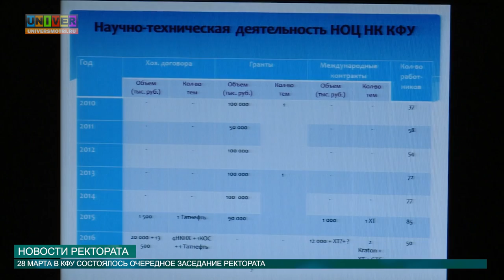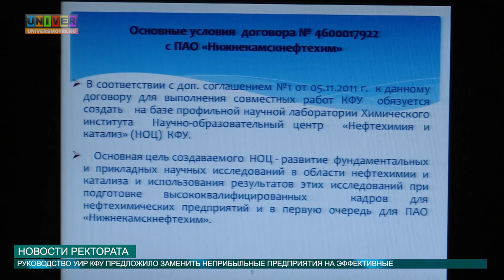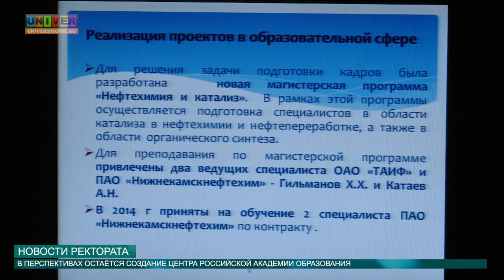Новости ректората от 29.03.2016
КФУ стремительно становится инновационным центром технологического развития республики. И ответы на многие вопросы мы склонны ожидать именно от Университета. Последние новости с ректората о дальнейшем  Инновационном развитии вуза, смотри далее.